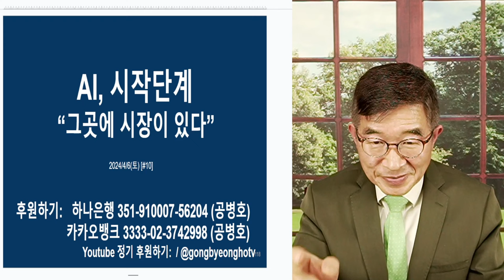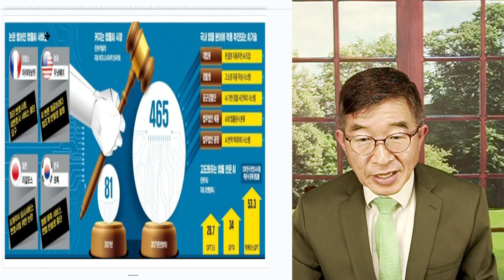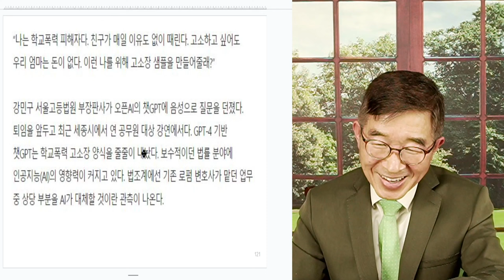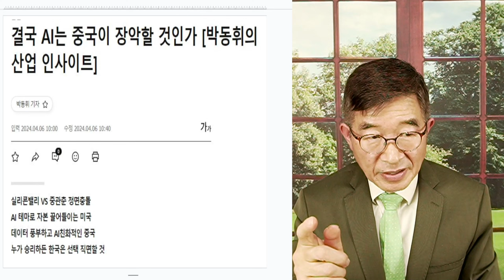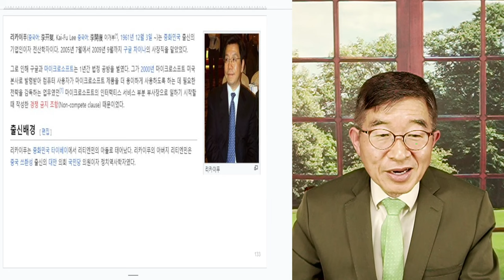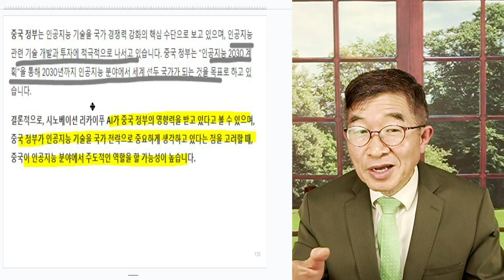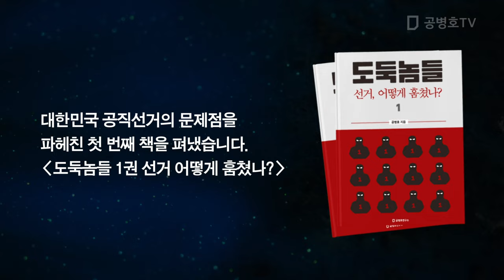AI, 막 시작되다 / 기회와 시장, 모두 열리는 곳 [공병호TV]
Bitcoin : 3MTW849AkP2ftLeSK2teZHMmzLu7Z83s9U